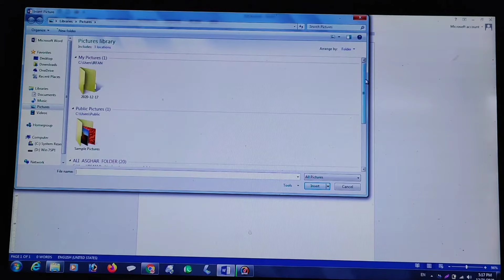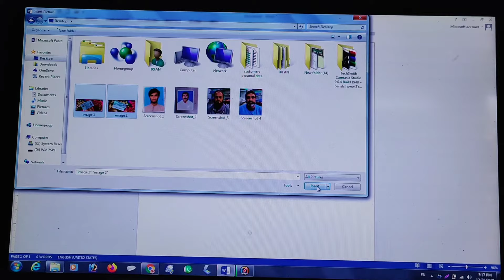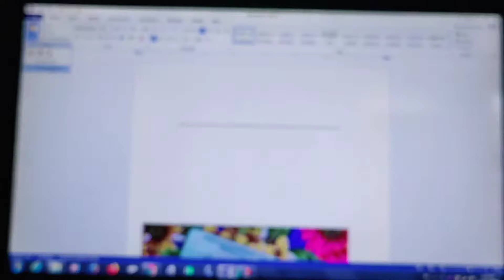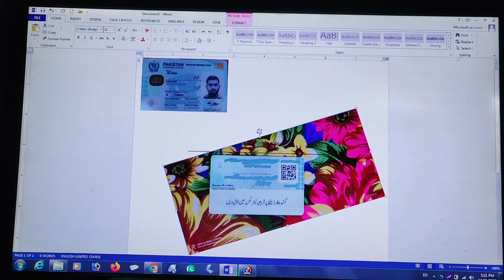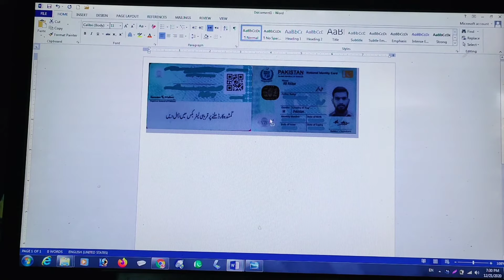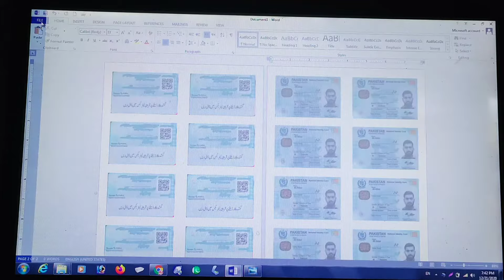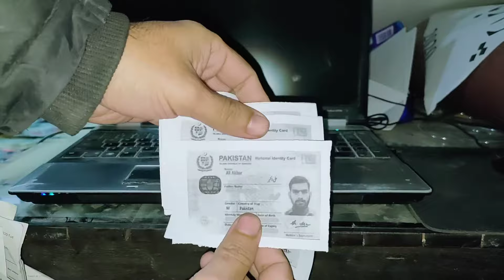How to print ID card (Ms Word).ایم ایس ورڈ سے شناختی کارڈ کی پرنٹ سیٹنگ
whatsapp ki pic se id card ki copy banay.

If you are beginner in printing or photo state business and want to learn it, than I'll teach you all.
My videos are about How to:
Photocopy, Print from PC, Functions of Photocopiers, maintenance of photocopiers and printers, toner refilling, Different types of printings, Scanning and many more things.